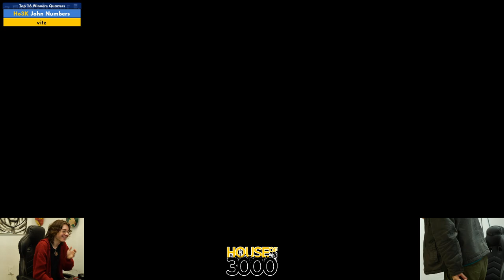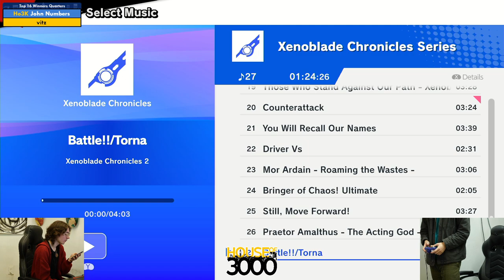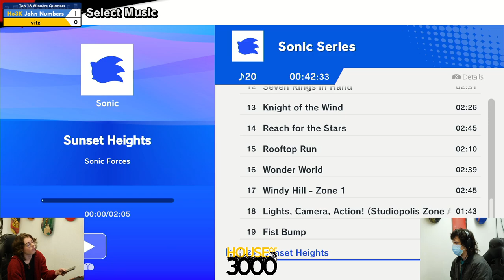Xeno339 Top 16 Winners Quarters John Numbers vs vitz